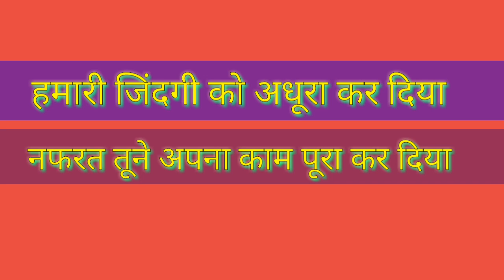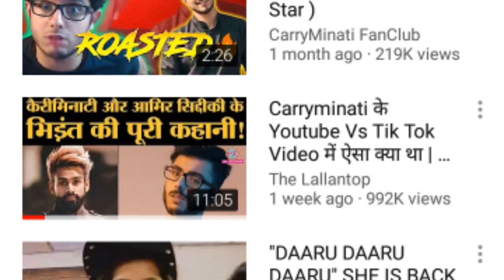carry minati vs amir / youtube vs tiktok,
Guys I hope you enjoyed the roasted video on YouTube Vs TikTok.
Take care .